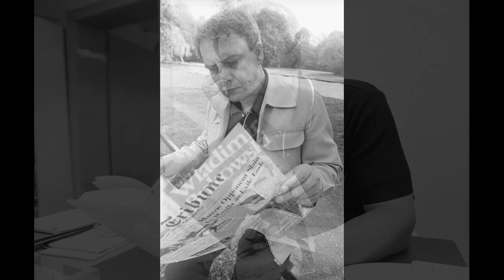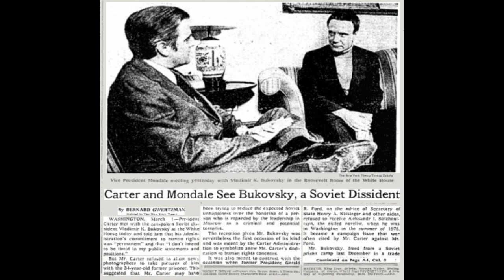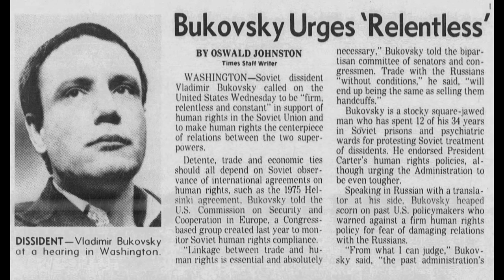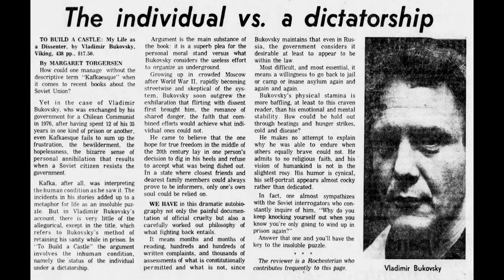Vladimir Bukovsky on communism. Narrated by Peter Coates.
"When we talk, for example, about the collapse of Nazism, this was a real collapse: the regime was completely exhausted, completely destroyed, its structures were dismantled, publicly condemned. However, no one has done anything similar with regard to communism. The approach to communism from the very beginning was completely different from the approach to Nazism. Despite the fact that the actions of both regimes were similar: crimes on both sides, genocide on both sides, there is so little difference between them. However, if the crimes were committed by the Nazis, they were identified as such. The same actions taken by the communists were simply assessed as mistakes caused by confusion".